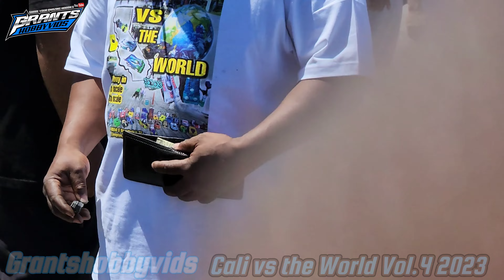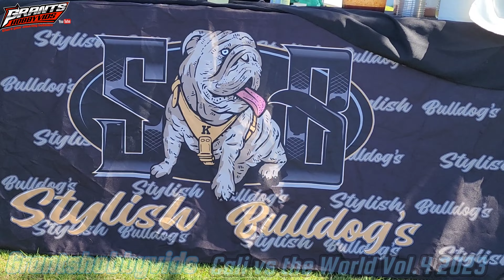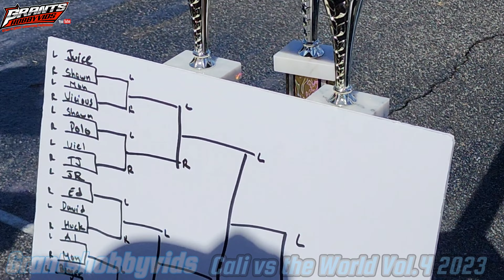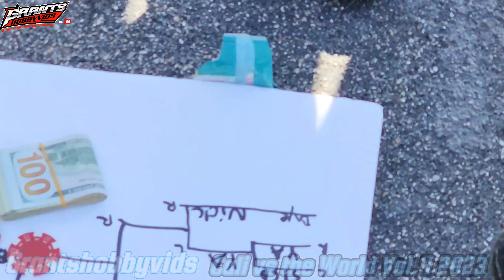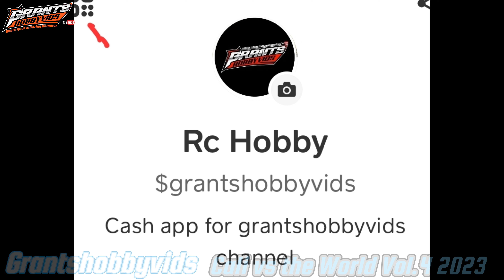Cali VS the World Vol.4 2023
RC Drag Racing 1/7th and 1/8th Scale RC Cars in Compton California.. 4th Annual California versus the world event. Get to the next one